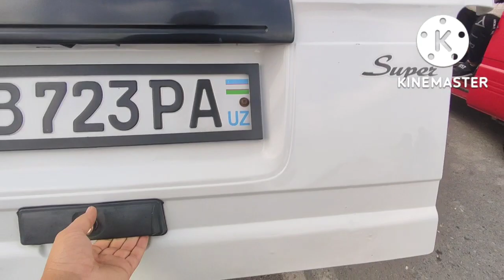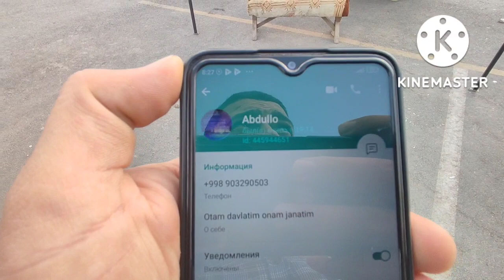8-OKTABR DAMAS NARXLARI 2022 ANDIJON MOSHINA BOZORI 2022